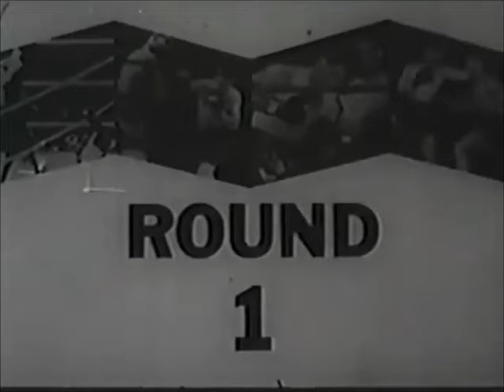Sonny Liston Vs Cleveland Williams II Highlights (Rematch)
Sonny Liston Vs Cleveland Williams II. Pelea por Posicion de Rankings de Peso Pesado.